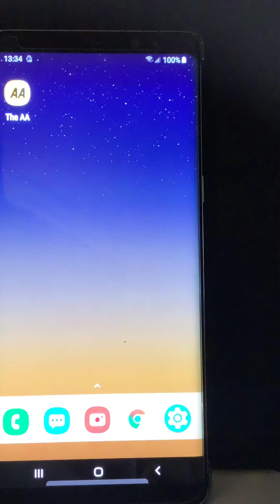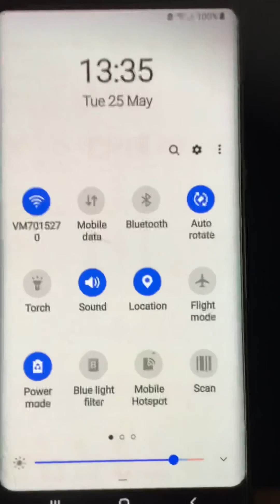How to find auto rotate on android Samsung note 8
This video help finding auto rotate option if not visible on menu